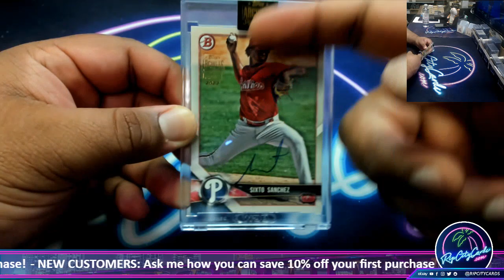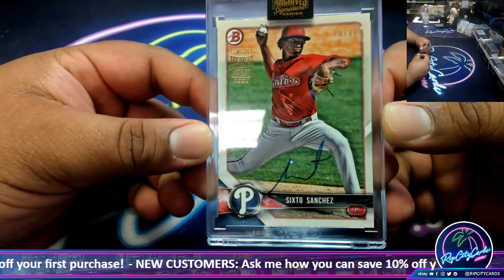2022 Topps Archives Signature Series Active Player Edition Baseball Box - CG #2